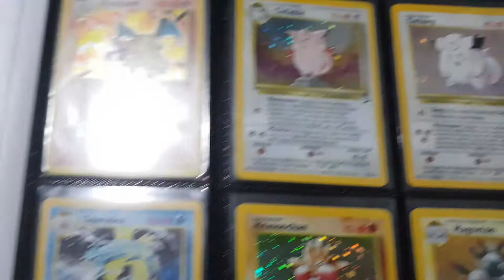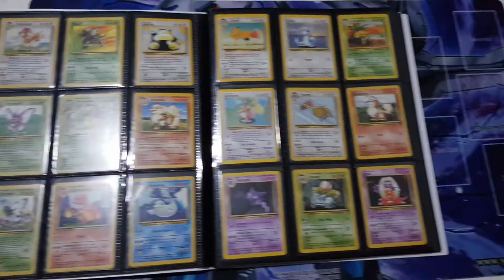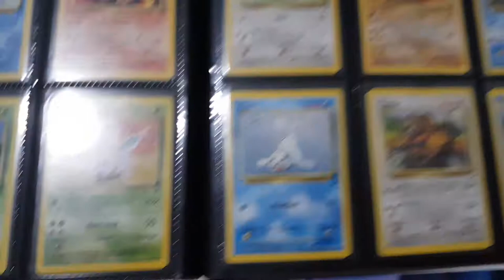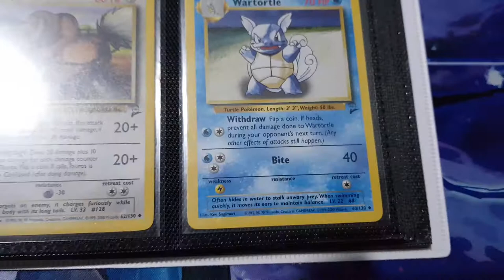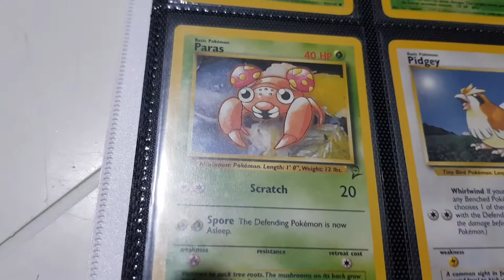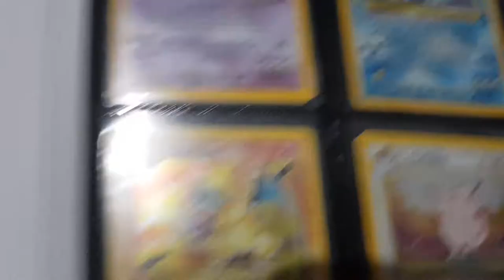Pokemon Trading Card Game Full Base Set 2 Charizard, Blastoise & Venusaur 130/130